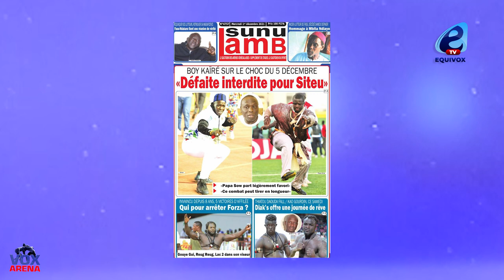Forza vise Lac de Guerre 2